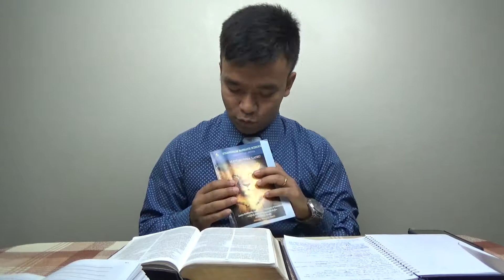Zokam Sabbath School Lesson 10. Pasian' Tawntung Lungdamna Thu by Dr. Kham Khan Khai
Mangmuhna 14 sunga Vantungmi Thumte Thupuak Hilhcianna